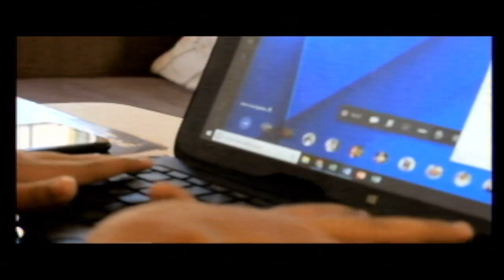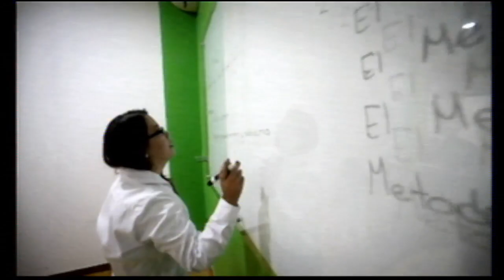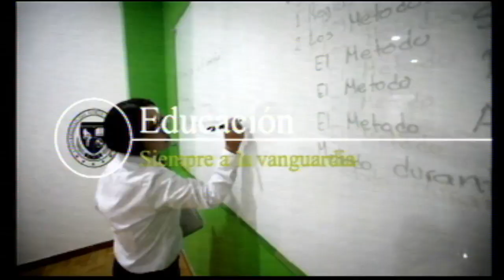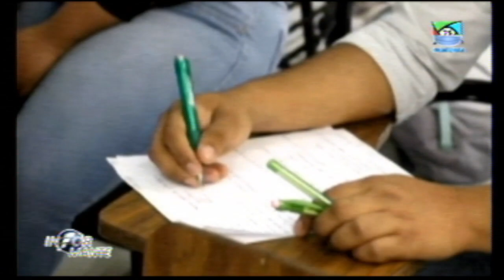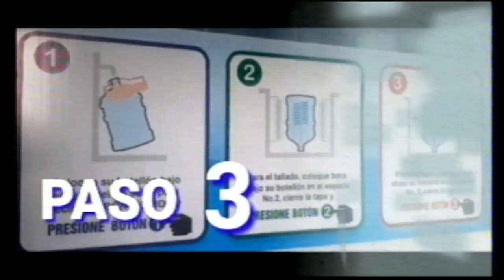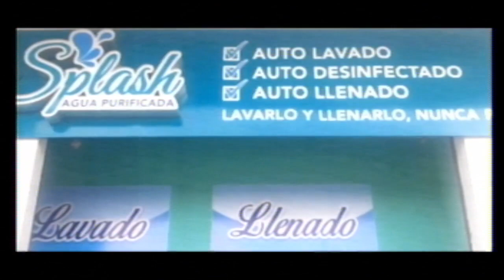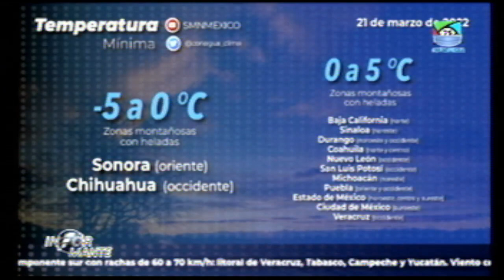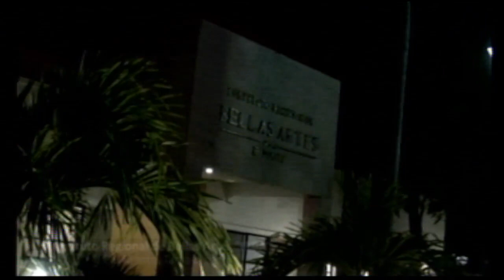Noticiero Informante 21 MARZO 2022